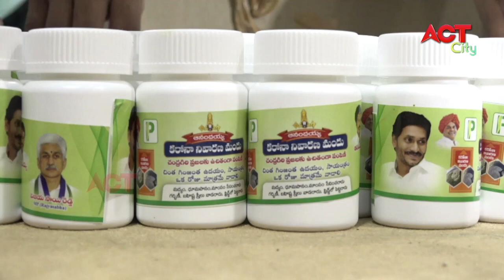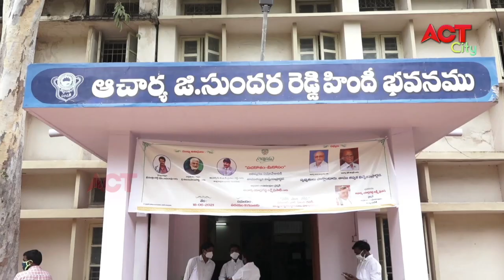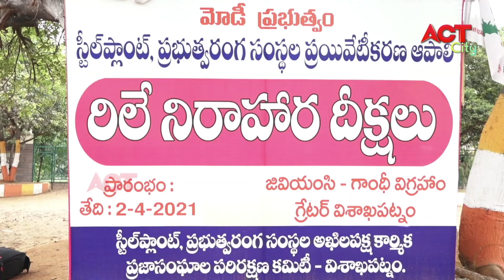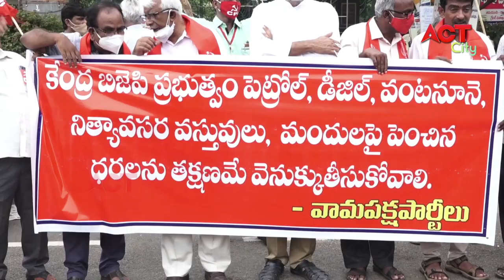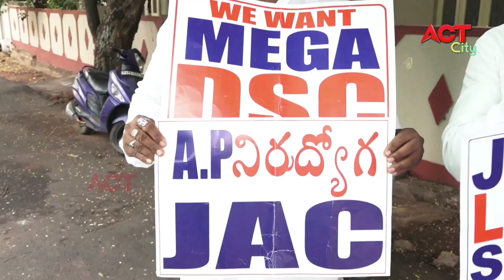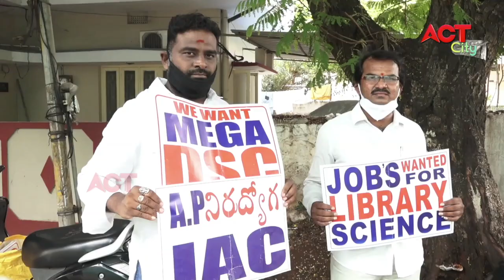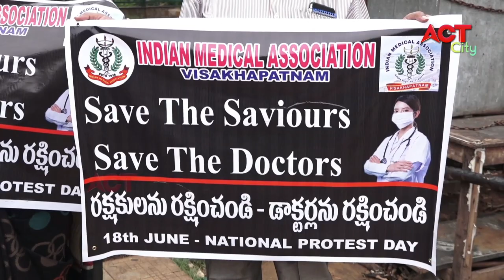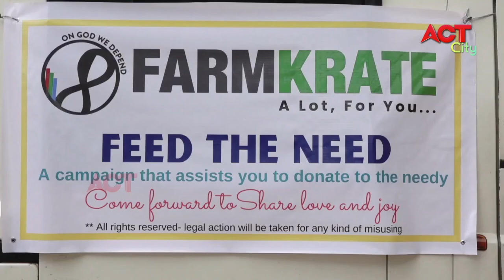EVENING ACT CITY VIZAG NEWS 18-06-2021